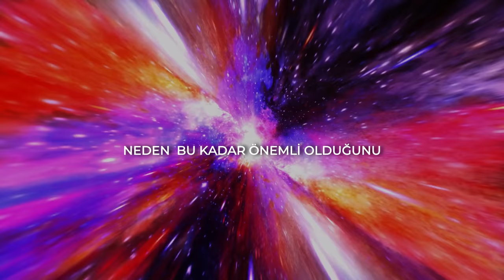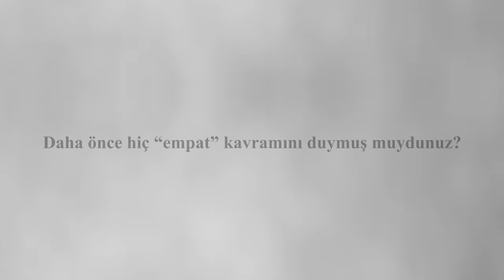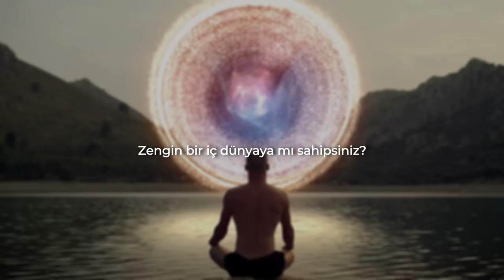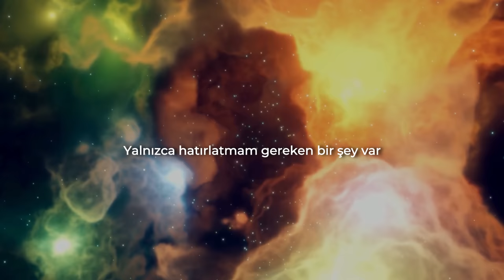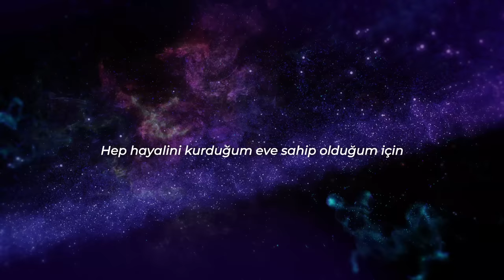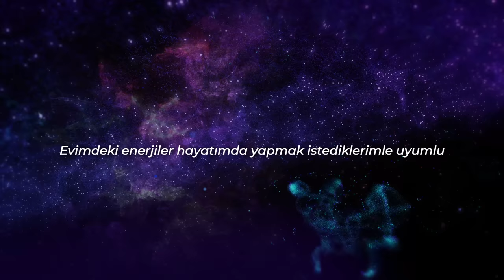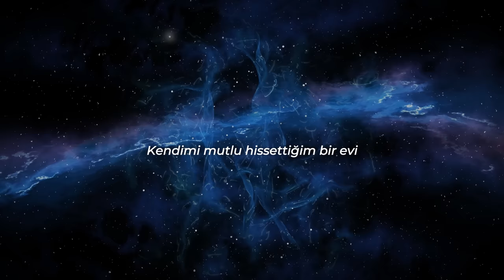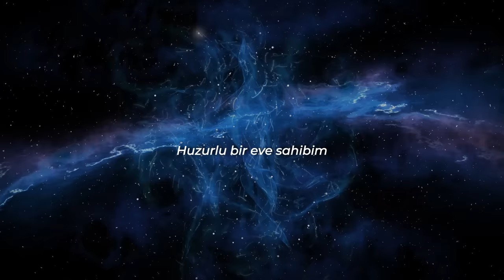BUNU YAPMADAN SAKIN EVİNİZE GİRMEYİN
-Hayatında bu 4 güçlü kelimenin yer etmesi gerekiyor. 2022 de en çok izlenen videomuz oldu ve hala da çok izlenmeye devam ediyor. Neden olduğunu videoyu izledikten sonra anlayacaksın!